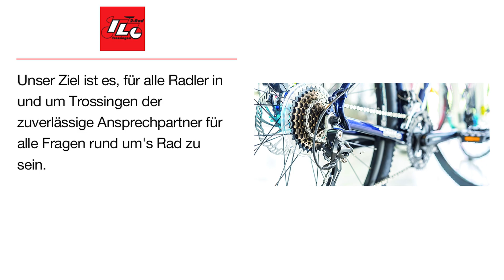Roland Ilg Zweiräder | Fahrradgeschäft in Trossingen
Roland Ilg Zweiräder
Ernst-Haller-Straße 29/2
78647 Trossingen